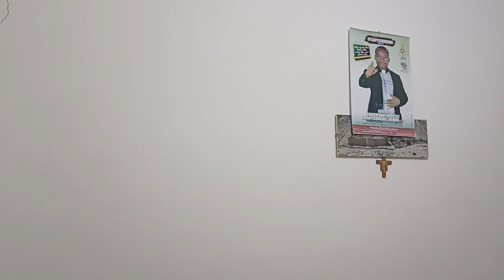3rd Sunday of Easter, Year A. Music by Rev Fr Ejike Mbaka. Homilist: Rev Fr Innocent Enemuo, LSE